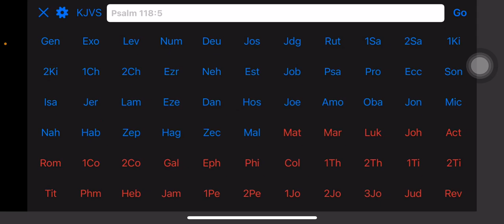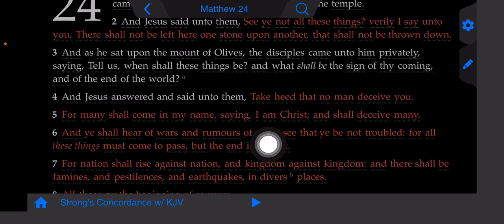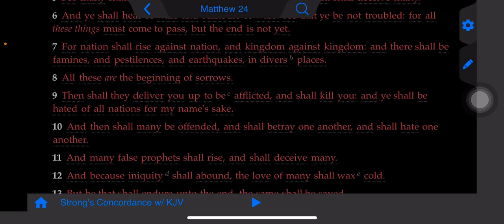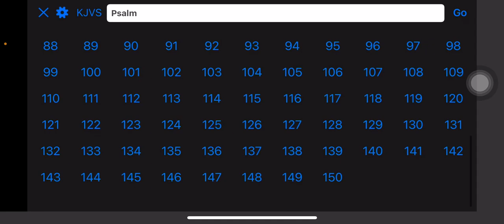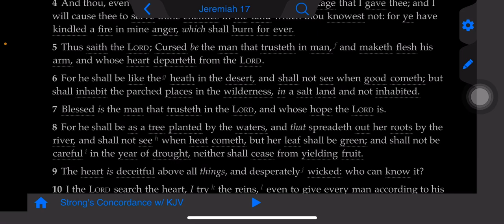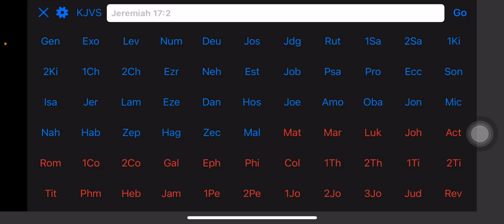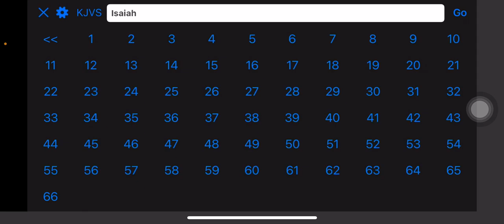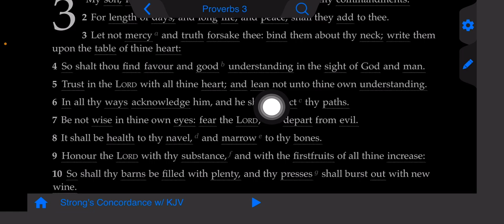NO MAN CAN SAVE YOU FROM WHAT'S ABOUT TO COME: STOP TRUSTING IN MAN!